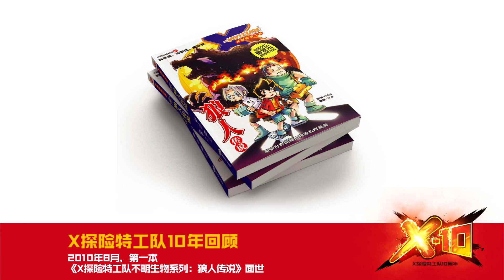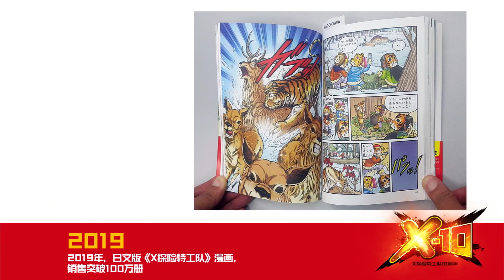《X探险特工队》10周年大事件回顾！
10年、13个系列、194本漫画，还有无数的实习特工！

《X探险特工队》的10年历程，经历了不少风雨，也达成了许多里程碑！

作为实习特工的你，怎么可以一个都不知道呢？

现在就一起来回顾《X探险特工队》10周年的大事件吧！